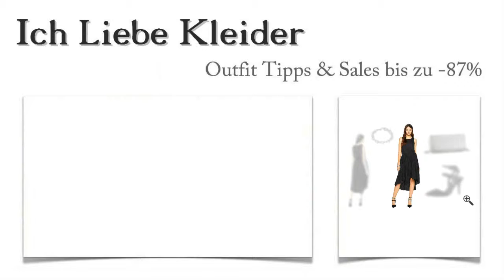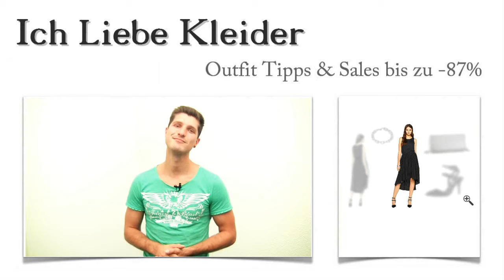Schöne Abendkleider vorne kurz hinten lang suchte Konstanze und wir zeigten ihr diese Abendoutfits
Abendkleider vorne kurz hinten lang - die haben es Konstanze angetan. Deshalb bat sie mich, ihr tolle Abendoutfits zusammenzustellen. Es ist mir gelungen, schöne Abendkleider vorne kurz hinten lang für sie zu finden, mit denen sie sogar bis zu 87 Prozent sparen konnte. Selbstverständlich habe ich ihr auch die passenden Accessoires gezeigt. Wenn ihr Abendoutfits wie dieses mögt und gern beim Kauf spart, solltet ihr auf jeden Fall weiterlesen! Am Ende wartet auch noch eine kleine Überraschung auf euch!

Günstige Abendkleider vorne kurz hinten lang - diese Accessoires hat Konstanze für ihr Outfit gewählt
Abendoutfits müssen elegant und ein wenig glamourös sein. Das hat mir Konstanze in ihrer Nachricht mitgeteilt. Also habe ich ihr zum Kleid ein Paar hohe Pumps mit doppeltem Riemchen gezeigt, die sie ganz toll fand. Dazu wollte sie unbedingt diese edel schimmernde Clutch tragen, die mit einer Kette über der Schulter getragen werden kann. Das grobe Armband ist ein echter Blickfang für alle schönen Abendkleid vorne kurz und hinten lang. Klickt mal drauf!

Abendoutfits der Extraklasse: Schöne Abendkleider vorne kurz und hinten lang haben Konstanze absolut begeistert
Mit diesem schönen Abendkleid wird Konstanze alle Blicke auf sich ziehen. Abendkleider vorne kurz hinten lang sind ein echter Trend. Dieses ärmellose Kleid mit dem weich fallenden Rock gefiel Konstanze am besten. Könnt ihr euch vorstellen, wie ihr die wunderschönen Abendkleider vorne kurz hinten lang bei eurem nächsten Theaterbesuch tragt?

Abendkleider vorne kurz hinten lang günstig online kaufen - hier spart ihr bis zu 87 Prozent
Wusstet ihr, dass ihr hier im Shop Abendkleider vorne kurz hinten lang besonders günstig kaufen könnt? Hier gibt es die besten Deals für euch, bei denen ihr bis zu 87 Prozent sparen könnt. Schaut euch um und nutzt die neu gestaltete Suchfunktion, um in den Kategorien nach euren Lieblings Abendoutfits zu stöbern!

Abendoutfits ganz speziell für euch - meine Überraschung
Wenn ihr schöne Abendoutfits liebt, solltet ihr euch diese kleine Überraschung auf keinen Fall entgehen lassen! Ich biete euch an, eure ganz persönlichen Abendoutfits zusammenzustellen. Schreibt mir einfach in einem Kommentar, wie eure schöne Abendkleider vorne kurz hinten lang aussehen sollen und welche Vorstellungen ihr von euren Abendoutfits habt! Ich finde ganz sicher eure Lieblings Abendoutfits.